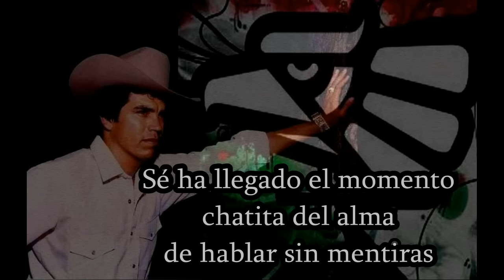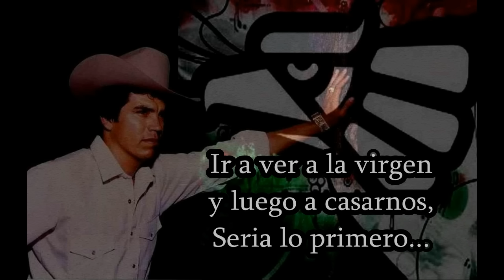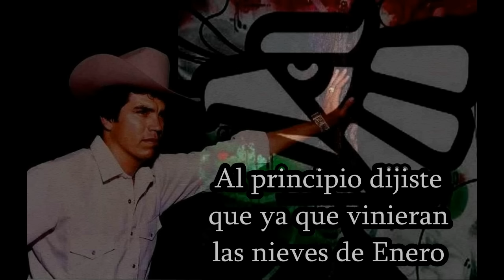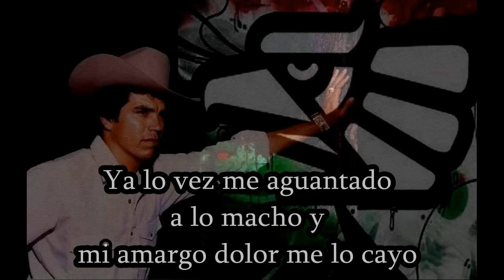Chalino Sanchez Las Nieves de Enero Letra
Chalino Sanchez Las Nieves de Enero. Deje su Comentario, pida su favorita cancion con letra..mandame un mensaje por aqui.